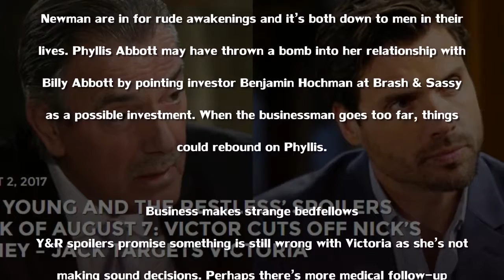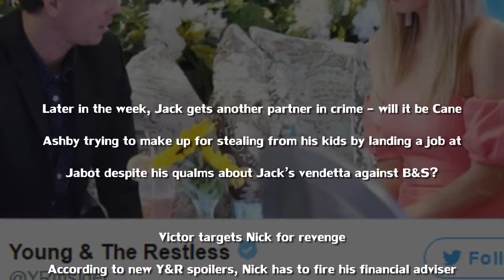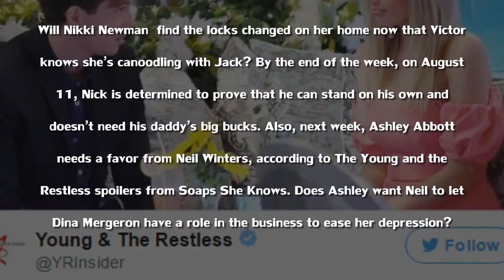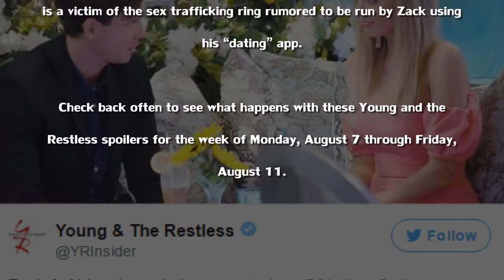THE YOUNG AND THE RESTLESS SPOILERS WEEK OF AUGUST 7 VICTOR CUTS OFF NICK’S MONEY – JACK TARGETS